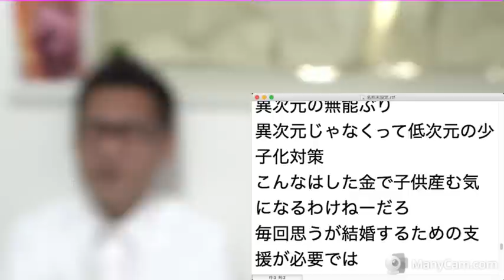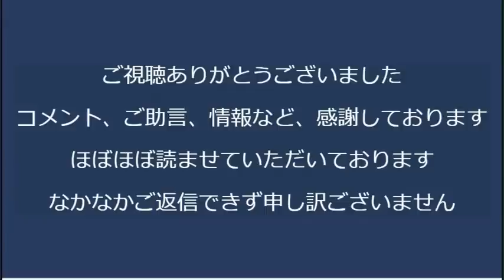自称LGBT支援団体「国会前に太鼓を持って集合だ！」法案から「民間団体へ支援」が削除され公金チューチューできなくなりそうで怒り爆発／共産党水着撮影会妨害で運営会社に約一千万円の損害発生20230614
岸田総理、低次元過ぎる少子化対策を発表
・場所：はるのおがわコミュニティパーク（渋谷区代々木5-68-1）
2023年4月26日総務省有識者会議「将来的にパソコンやスマホからNHK受信料を徴収する」を受け、「NHK受信料ネット徴収反対デモ」を行います。

日時：7月1日 17時 受付開始 19時30分終了
場所：豊島区東池袋1-42-14　ふれあい会議室 池袋No46
費用：箱代・資料代として500円

170-0005 豊島区南大塚 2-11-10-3F　くつざわ亮治 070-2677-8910 まで